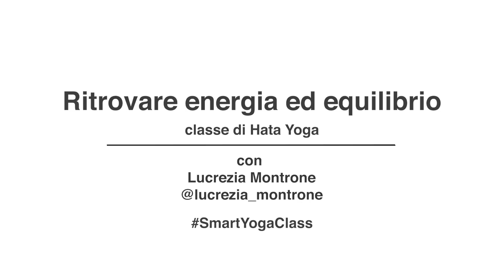Smart Yoga Class - Lezione 8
In un periodo di difficoltà e necessità di rallentare, LifeGate lancia la prima Smart yoga class, un ciclo di lezioni di Vinyasa yoga guidate da istruttrici professioniste, in streaming su tutte le piattaforme che ci e vi accompagneranno per le prossime quattro settimane: tutti i martedì e giovedì alle 19:00 e il sabato alle 11:00

Questo è il modo in cui noi di LifeGate, che da vent’anni siamo vicini alle persone e al Pianeta, vogliamo offrire un modo per regalare momenti di benessere personale, aumentare la consapevolezza e restare vicini, anche da casa.